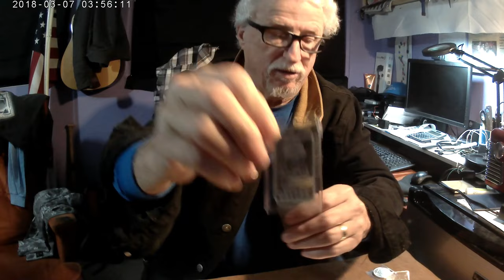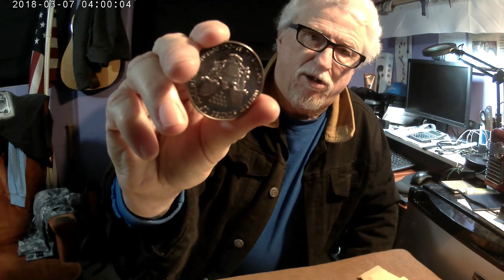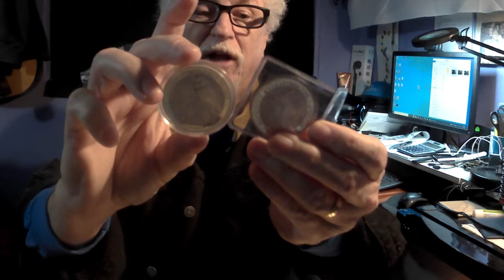NEVER EVER START COLLECTING SILVER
This is why YOU SHOULD NEVER START STACKING SILVER!
I started out just buying a coin a week. Next I can't go a week without going out and hunting for some SILVER. Today I will show you what I have bought in the last few weeks.

The song is "Secrets" from Wondershare that I have paid for.

2022 American Silver Eagle .999 Fine Silver

2022 CA 1 oz Silver Canadian Maple Leaf

2021 AU Australian Kookaburra One Ounce Silver Coin

Metal Art Collection - 10 oz Ten Troy Ounce USA American Buffalo